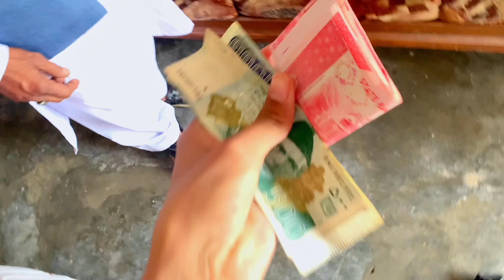Kis Na Mujy Eidi Nai Di 😫😫 First Day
Mujy Papa Na Eid Nai Di 😫😫 First Day